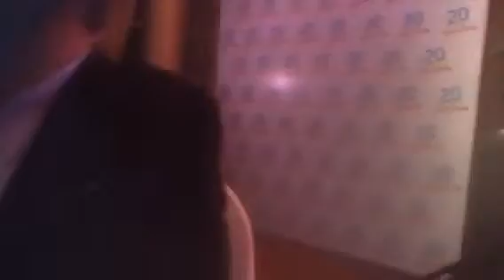20 yrs of the internet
Speech of Winthrop Yu